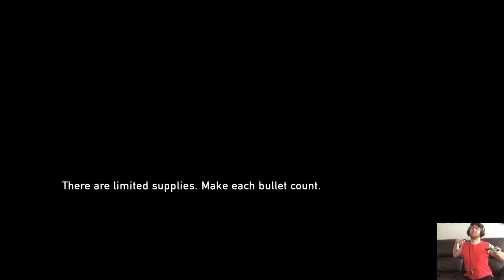The Last of Us: Part 1:2 with Hunter James Cox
Hunter plays his favorite game of all time. This is a walkthrough with all cutscenes and no speedrun by any means. Enjoy!